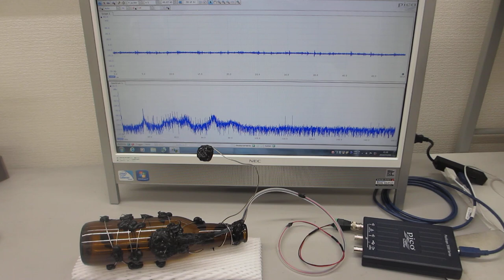超音波プローブ（超音波システム研究所）